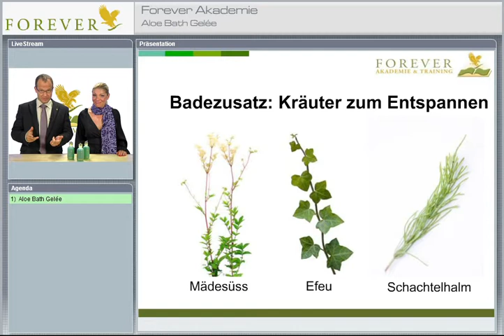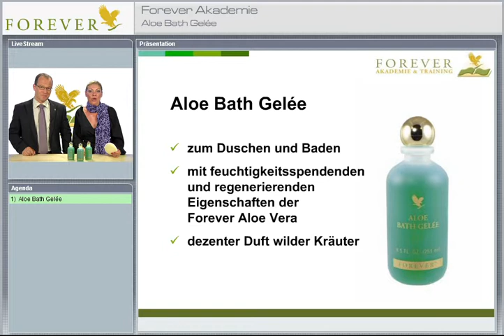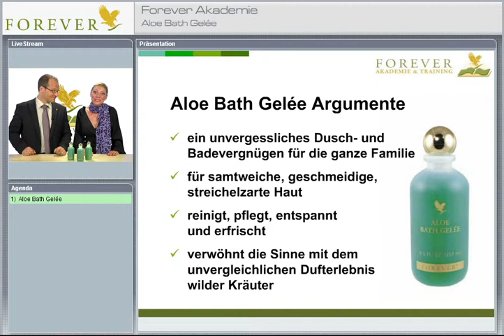Forever Akademie - Aloe-Vera Badegel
Das Bath Gelée ist ein besonderes, vitalisierendes Bade-und Duschgel mit der dezent-sympathischen Duftnote wilder Kräuter, ein anregendes Gel mit dem stabilisierten Aloe-Vera-Gel von Forever Living Products und europäischen Kräutermischungen.